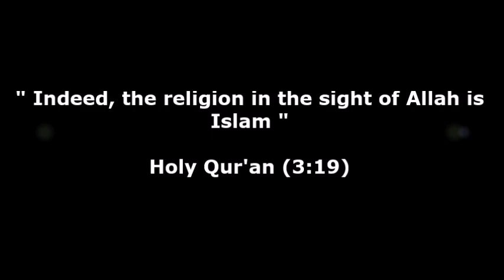Why Islam rather than Confucianism, Taoism or Shinto? | Dr. Shabir Ally answers